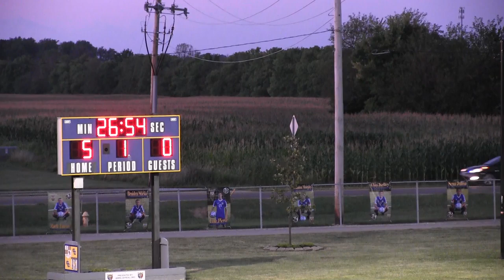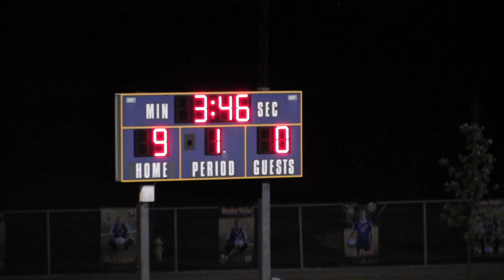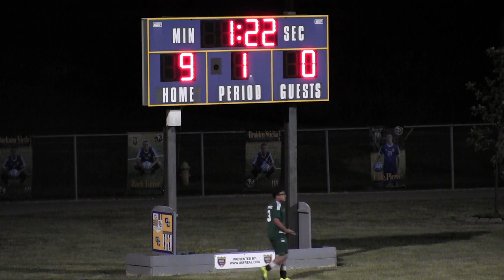2017 vs Greenwood